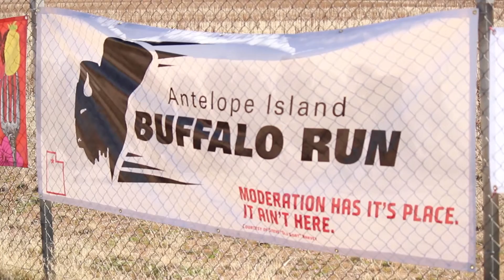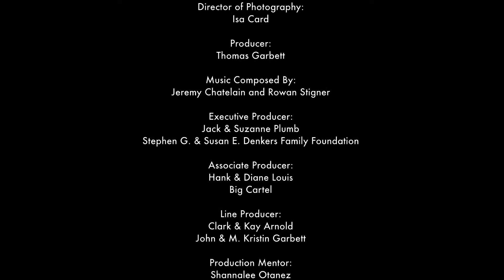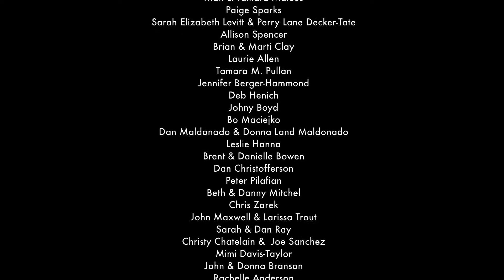2016 AAHSFF Official Selection - "By The Hour" by Sophie Turok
Sophie Turok, Documentary, “By The Hour”, Salt Lake City, UT